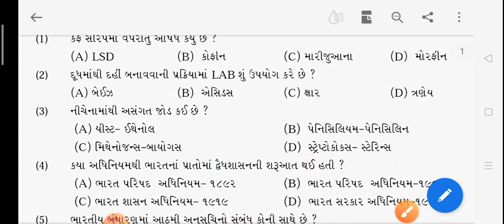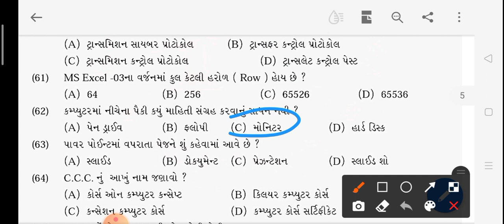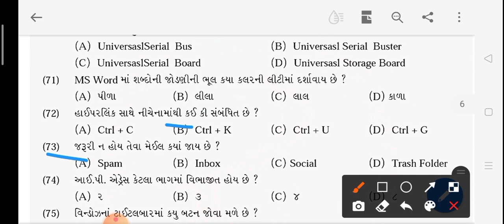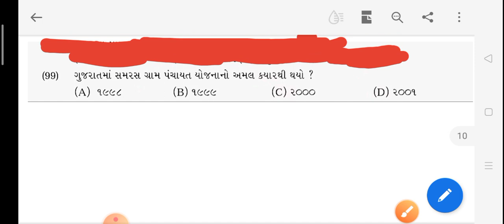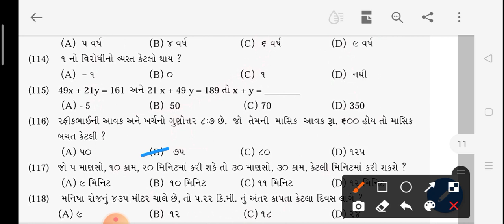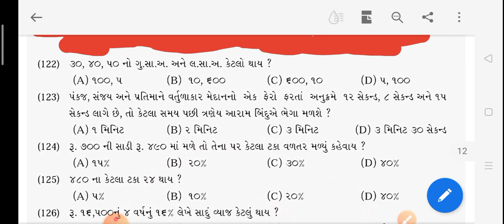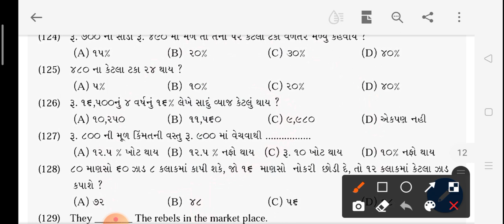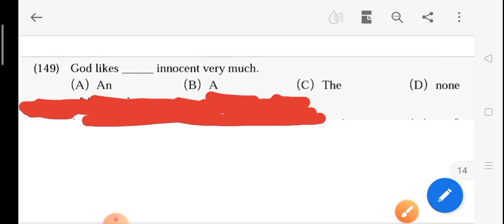Assistant Tribal Development Officer (ATDO) model paper-121